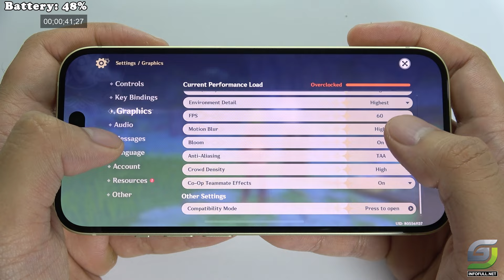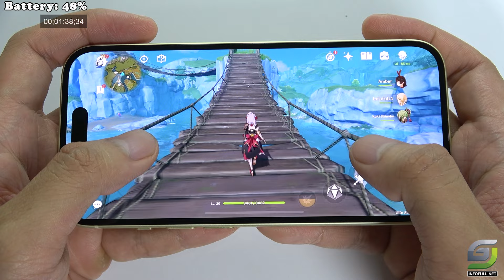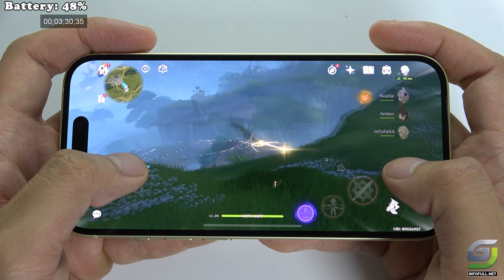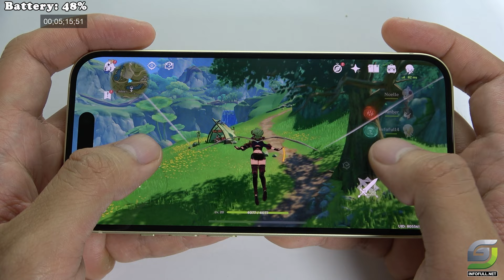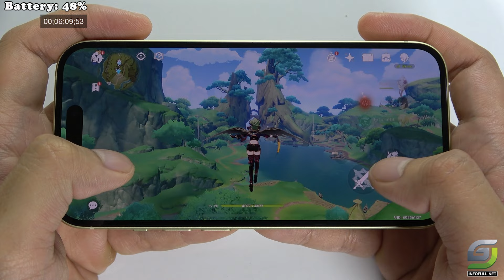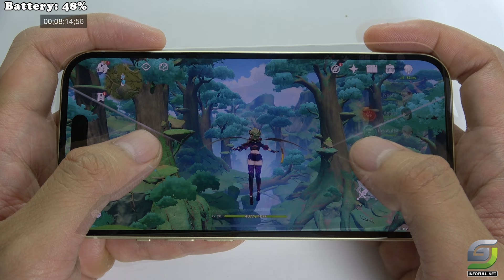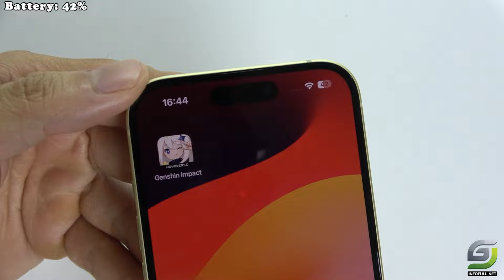iPhone 15 test game Genshin Impact Max Graphics 2024 | Highest 60FPS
iPhone 15 Spectification
Display: OLED 6.1" Super Retina XDR
OS: iOS 17
CPU: Apple A16 Bionic
GPU: Apple GPU (5-core graphics)
RAM: 6 GB
Storage: 128 GB
Battery: 3349 mAh 20 W